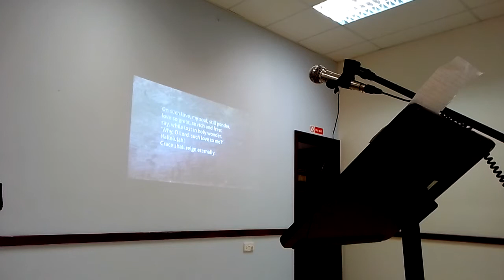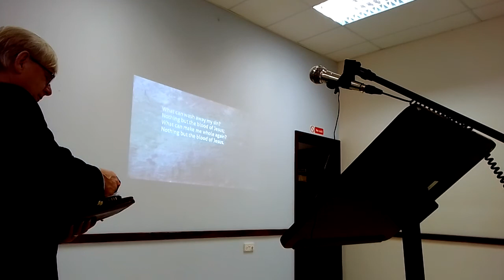The Promise and the Presence